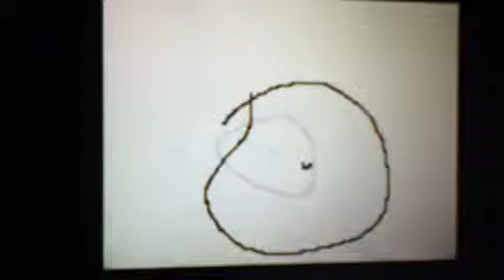Bob the rookie 2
Part 2 of Mason's cartoon